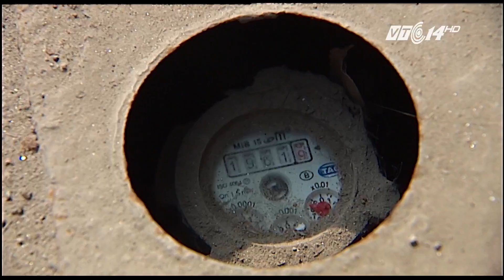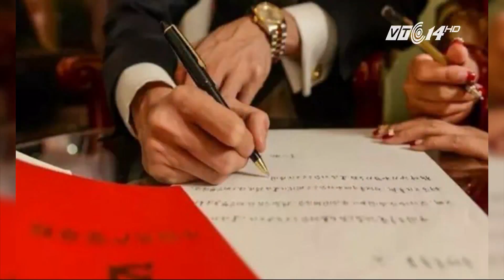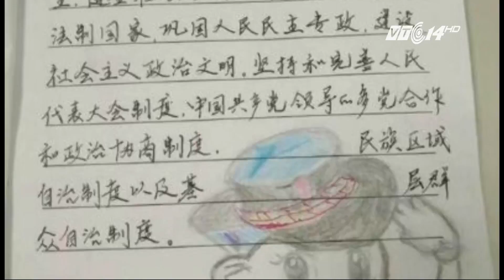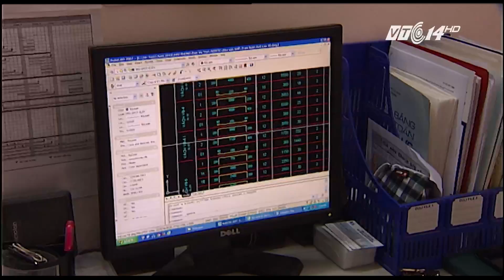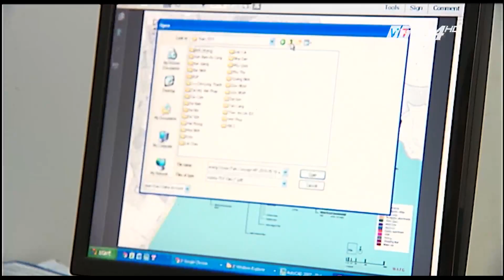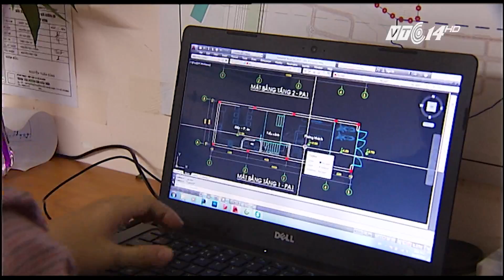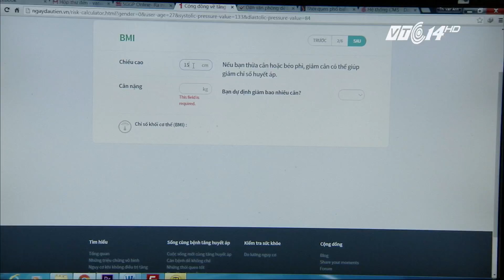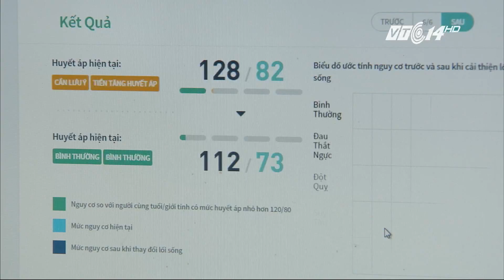(VTC14)_Chào buổi tối ngày 19.05.2016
(VTC14) - Chương trình có nội dung chính sau:
- Trực thăng của tổng thống Mỹ hoạt động thử ở Nội Bài.
- Hà Nội: Choáng váng vì tiền nước gần 20 triệu đồng/tháng.
- Đà Nẵng: Lấy mẫu xét nghiệm gạo đổi màu, bốc mùi thối.
- Ca sĩ Quang Hà tố bị lừa mất “sổ hồng” nhà 4 tỷ.
- Ngồi điều hòa, ăn cơm hộp - dân văn phòng dễ đột tử?